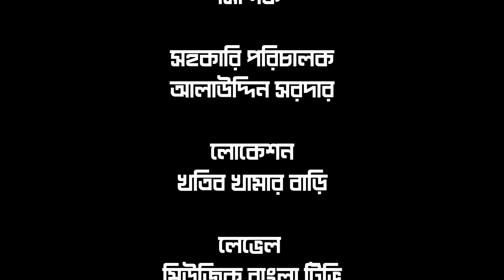রিস্কাওয়ালার স্বার্থপর ভাই | রুবেল হাওলাদার | বাংলা নাটক | Ful Drama | MBT love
Cast : rubel Hawladar & Sonia & shorna
Dop : juwel Rana
editor : Siddik :
poster design : ahead abir
producer: Rubel Hawladar
director : alauddin shabdar
Level : MBT love